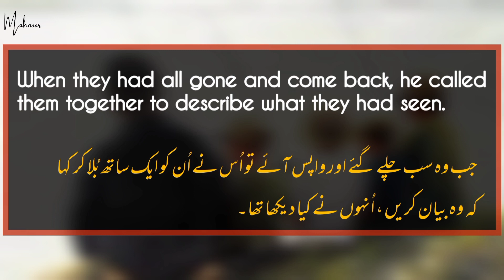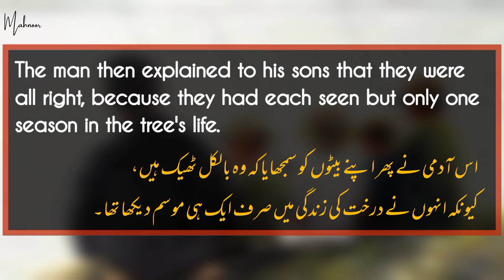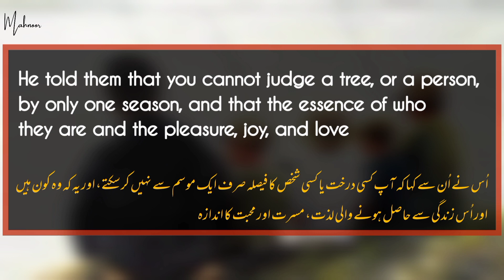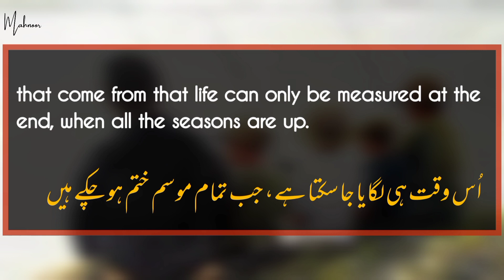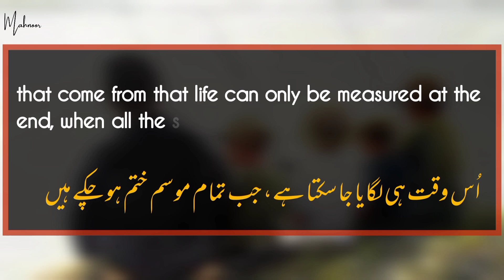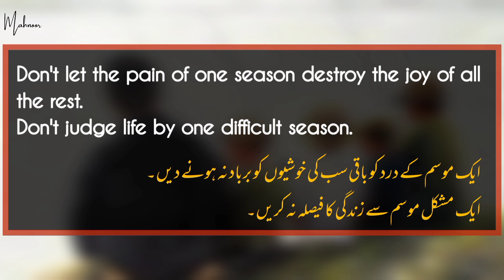Don't judge too quickly|A man and his Four son's|Father's Advice|English moral stories|Story land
Welcome to Story Land♥️😍

Storyland is about short and interesting moral stories.
Stories are always a favorite area for students that invoke their love and interest.
I put my great efforts to make the stories perfect in all aspects.

Also, watch these interesting stories;

You can also suggest your favorite desired story on my Fb. I will definitely try to make a video on it.

urdu story
urdu fairy tale
fairy tales in urdu
urdu kahaniya
urdu kahani
fairy tail in urdu
Urdu animations
Urdu kids poems
Urdu Kids kahani
Urdu Kids
Urdu Kids Cartoon
Urdu Kids Cartoons
Urdu Kids videos
hindi kahaniyan
English Stories
animation
short animation
short story
Hindi story
Hindi stories
animated story
story animated
scary animation stories
short moral stories in urdu
short urdu stories for childrens
children stories in urdu
moral stories in urdu
short moral story in urdu
animation channel